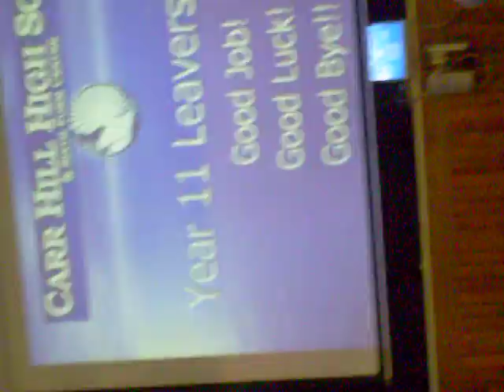Henry Ogdens Leavers Speech Carr Hill 09' :)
Carr Hill 04-09 Speech :')

Sorry aout the Shite Quality,
thats what a camera is like for you! :/
xxxx